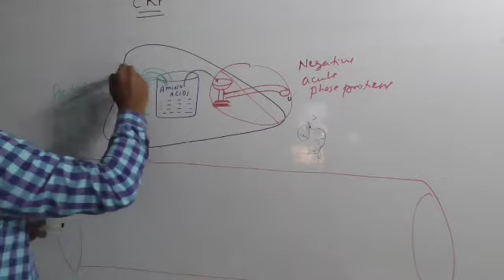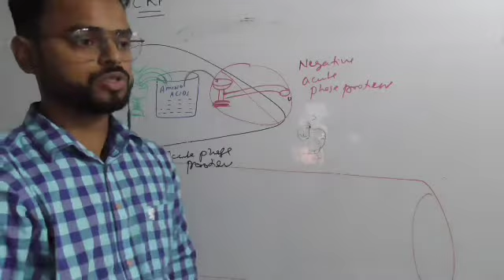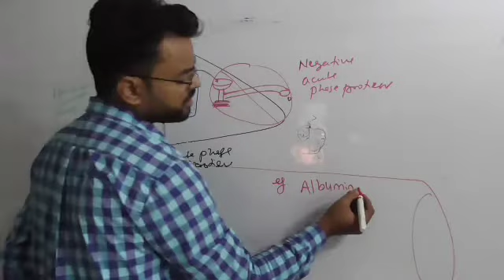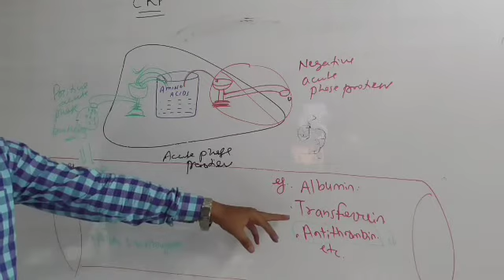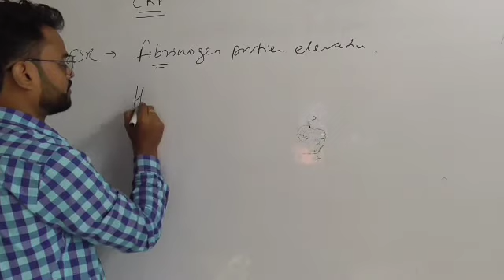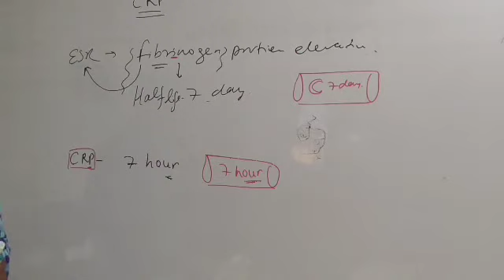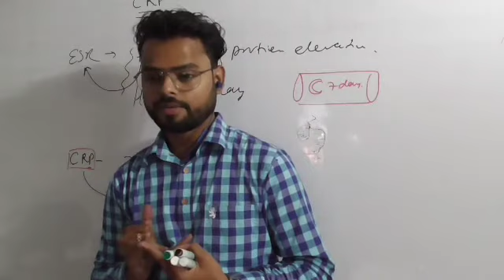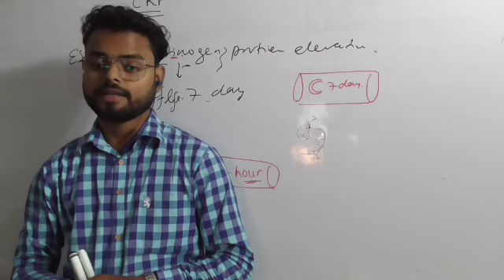C-Reactive Protein-2- Basic concepts